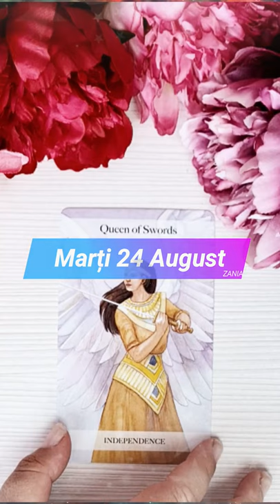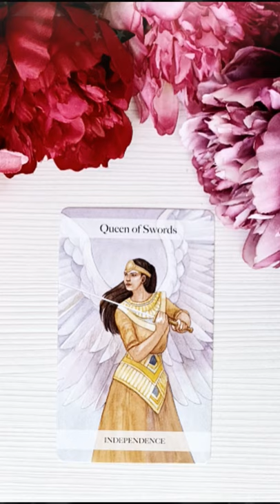Marți 24 August 2021 | 📅 Tarot zilnic | Etalare generală ❤️dragoste💊sănătate💲bani